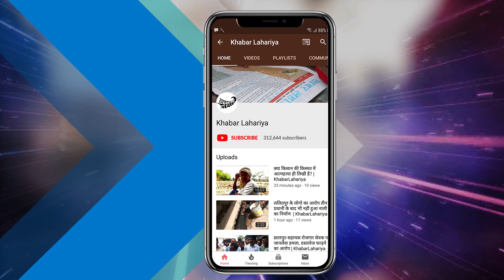छत्तरपुर के मज़बूत फर्नीचर, शहरों में भी हैं मशहूर | KhabarLahariya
मध्य प्रदेश के छतरपुर जिले में फर्नीचर बहुत ही ज़्यादा मशहूर है। जब हमने फर्नीचर वालों से बात की तो उनका कहना था कि उनके यहां से बाहर से लोग फर्नीचर खरीदने आते हैं क्योंकि छतरपुर जिले का फर्नीचर बहुत ही अच्छा होता है।

उनके यहां सागर, भोपाल, इंदौर, झांसी, जबलपुर आदि जगहों से लोग फर्नीचर खरीदने आते हैं। यहां पर लकड़ी भी बहुत अच्छी मिलती है। यहां के कारीगर और कलाकार भी एक से बढ़कर एक हैं। कई लोग पॉलिश का काम करते हैं तो कई लोग यस.आई का काम करते हैं जिससे पलंग, सोफ़ा, डाइनिंग टेबल आदि बनते हैं। सगुना का फर्नीचर सबसे अच्छा होता है।

लोग सगुना लकड़ी से बना फर्नीचर सबसे ज़्यादा पसंद करते हैं। फर्नीचर में अलग-अलग वैरायटी ( भिन्नता) भी है जिसको जो पसंद आता है वह वे लेता है। लोग खुद प्लाई और उस पर डिज़ाइन बनाते हैं।